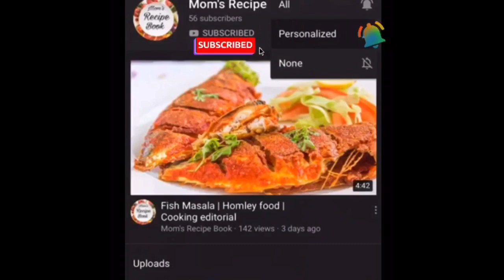കോഴി കിഴി ബിരിയാണി | Chicken Kizhi Biriyani | Easy Biriyani Recipe | Special Dum Biriyani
Ingredients:-
Chilli paste 1 tbsp
Salt
Oil
Ginger paste
Chilli garlic paste
Coconut
Bird eye chilli
Curry leaves coriander leaves
Ghee rice
Banana leaves
 Mom's  recipe book cooking channel to share cooking experience and recipes.